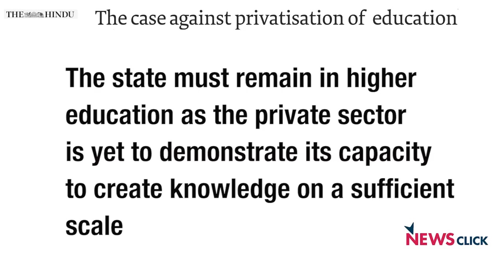"There Should be Freedom from Exploitation in Free India” – Kanhaiya Kumar Interview Part 1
In this interview, Kanhaiya talks about the student movement in the country which started after the institutional murder of Rohith Vemula. He reiterates the questions raised by Vemula and talks about the education system in India. He further takes on the subject of the conglomeration of student politics with Dalit politics. “When there is so much unrest in the country, the fake nationalism of this government will not work after a while,” he said. Interview by Soumya Shankar